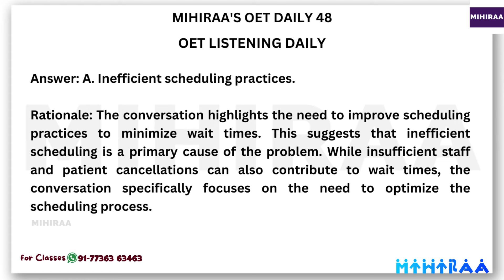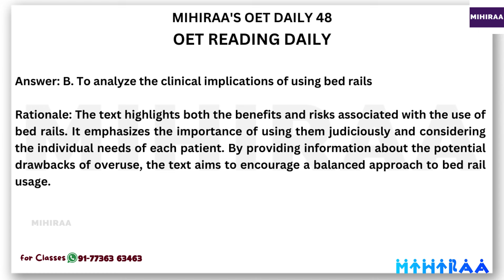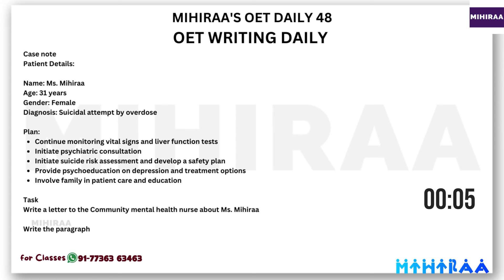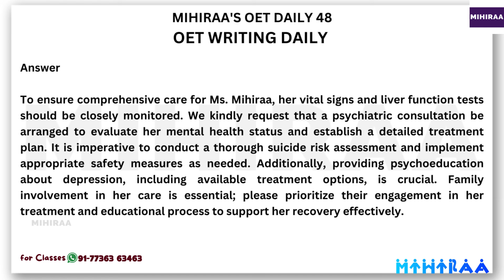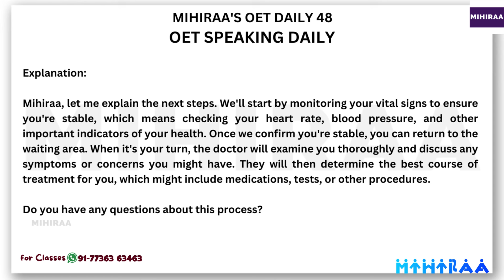MIHIRAA'S OET DAILY - 48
MIHIRAA'S OET DAILY - DAY 48 - Practice All OET Modules Everyday

Get ready to embark on your OET journey with Mihiraa! In this daily vlog series, we'll dive deep into each OET module, providing you with invaluable tips, tricks, and practice exercises to help you excel.

Reading: Let's dive into the reading module and practice analyzing medical texts.
Writing: We'll work on improving our writing skills for medical reports and letters.
Listening: Tune in to medical conversations and hone your listening comprehension.
Speaking: Let's practice speaking fluently and confidently about medical topics.

Today, we're kicking things off with a comprehensive overview of all the OET modules. Join Mihiraa as she guides you through the Writing, Reading, Speaking, and Listening sections. Discover effective strategies to improve your language skills and boost your confidence for the exam.

Together, we'll conquer the OET exam and achieve our goals!